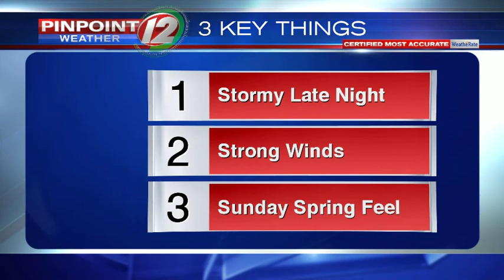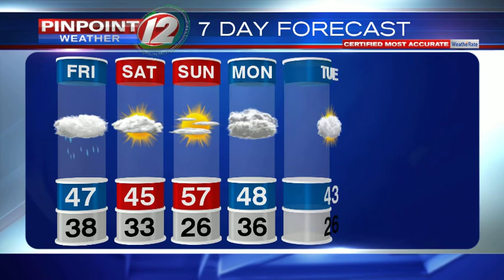Weather Now: Tracking Late Night Rain-Thunder